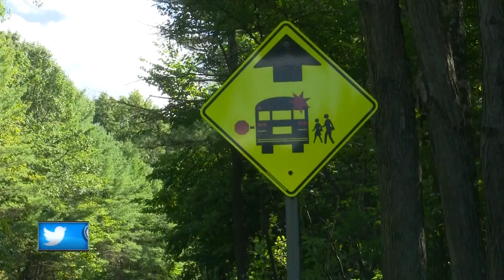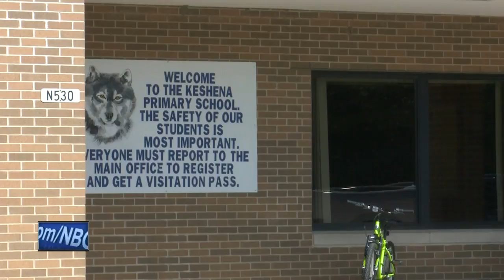Driver injured after rear-ending school bus in Menominee County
A driver suffered significant injuries after rear-ending a school bus in Menominee County Tuesday morning. Around 7:30 a.m., a Menominee Indian School District school bus was stopped with its lights flashing on STH 55, the Menominee County Sheriff's Department said. The bus was rear-ended by one vehicle, deputies said.